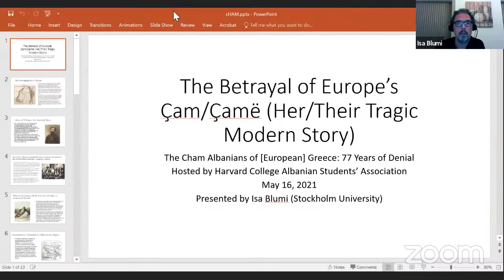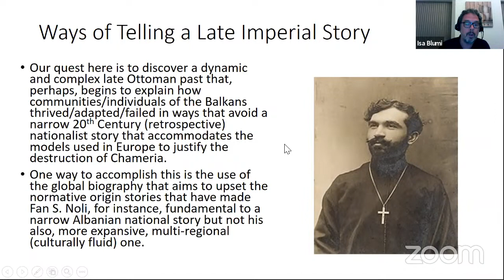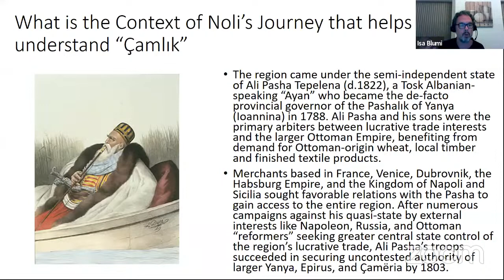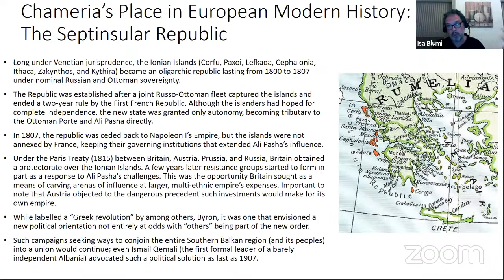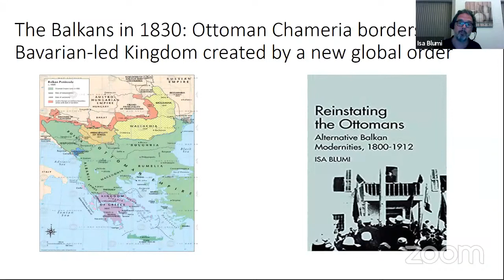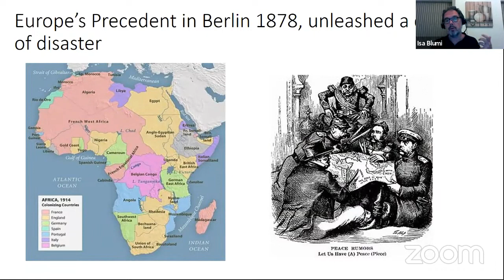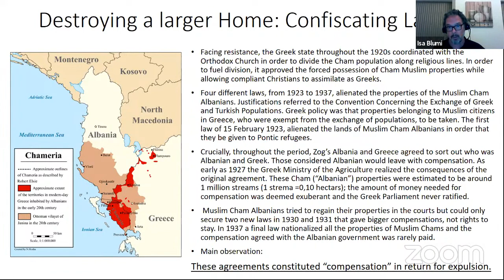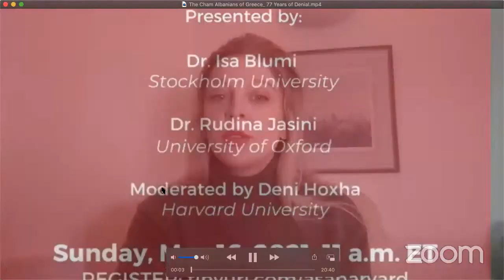The Cham Albanians of Greece: 77 Years of Denial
Join the Harvard College Albanian Students Association for a panel discussion on the Cham issue with historian Dr. Isa Blumi and human rights lawyer Dr. Rudina Jasini on Sunday, May 16, 2021 at 11 a.m. ET. The webinar will include presentations followed by Q&A with the audience moderated by Deni Hoxha '21.